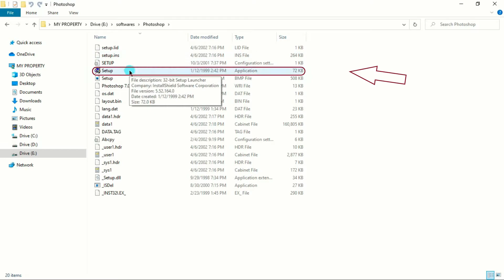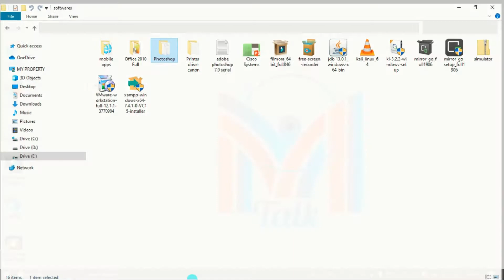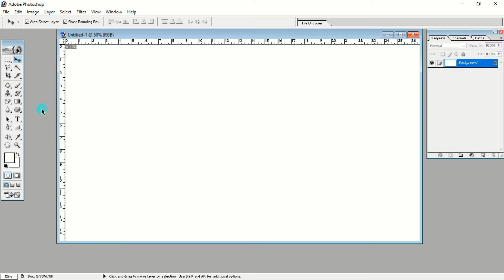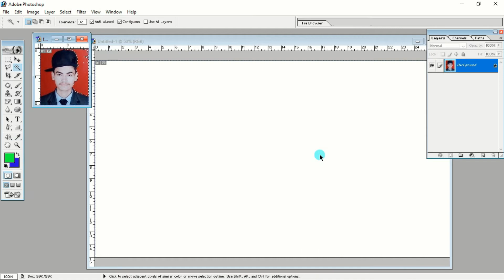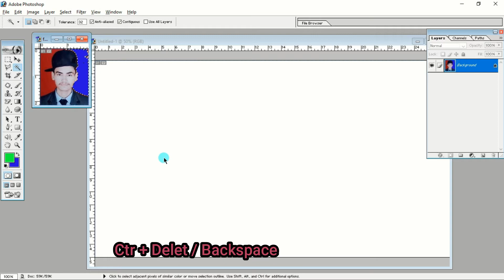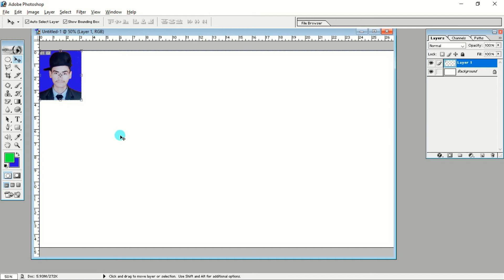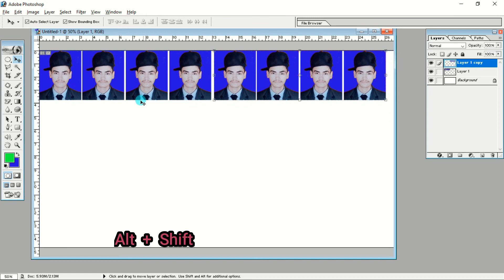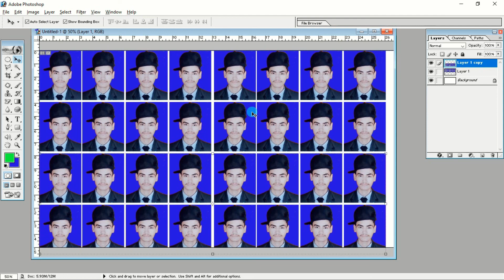Adobe Photoshop 7.0 Free Download, Install and Create pp size photo नेपलीमा